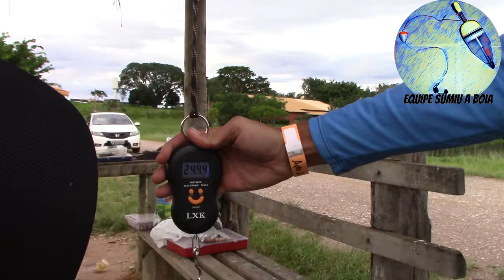Mais uma no Pesqueiro Matsumura!!! Cada pescaria nesse lugar é um aprendizado novo!!!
Pescaria realizada no dia 22/04/24.
Fala aí amigos!!!
Beleza???
Mais uma pescaria no pesqueiro Matsumura!!! Que lugar fantástico!!!
O mura castiga, mas vale a pena!!! Um dos pesqueiros mais desafiadores do Brasil com certeza!!!
Confere aí essa pescaria e se liga nas dicas hein!!!

Obrigado!!!

Sigam nosso insta para acompanhar melhor nossas pescarias e vídeos no You Tube!!!

Valeu pessoal!!! Boas pescarias!!!